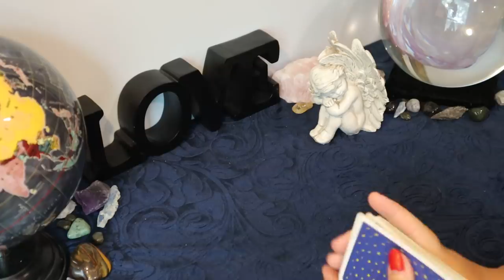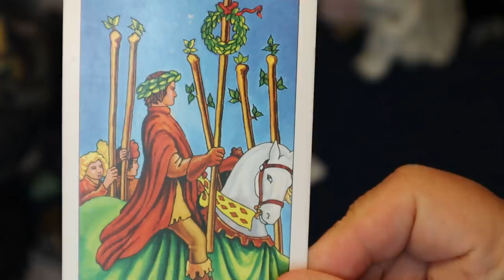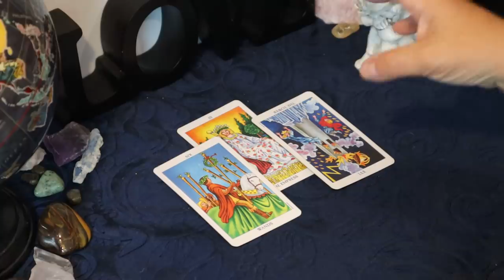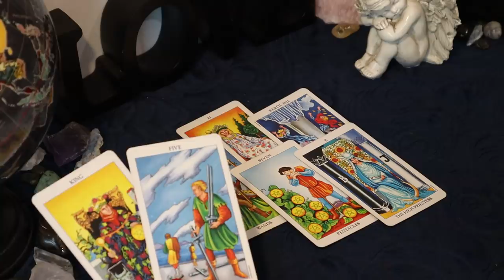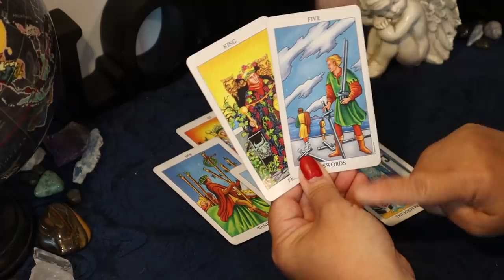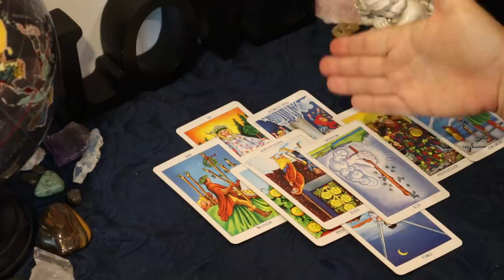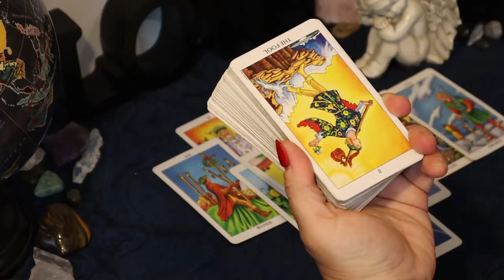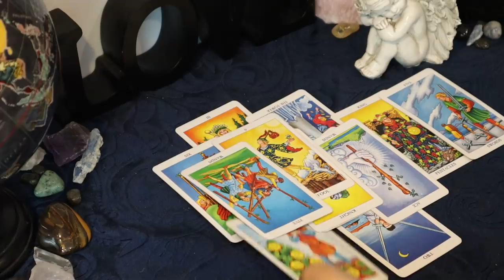The Daily Vibe...Is This Worth It?...Loud Fight...Daily Tarot Reading June 11